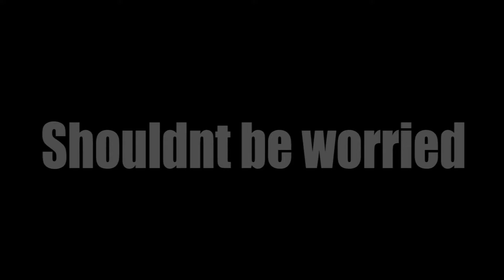Shouldnt be worried LukeG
Luke Garison "Luke G" is an American recording artist and producer from Atlanta, Georgia. He is currently working on a project called "I got a friend" which features "Shouldn't be worried". This song is full of character and emotion as his daughter "Kay Kay" makes her first appearance on a record. This song encourages listeners to overcome fears and accomplish goals that bear a challenge.